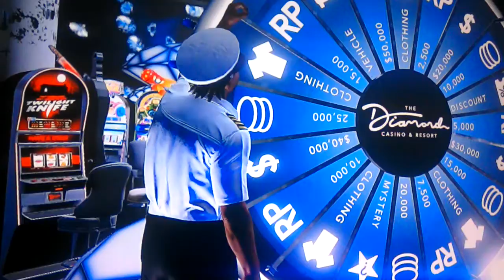Gta 5 captain mastercrazy8766 Xbox one spin the lucky wheel winning podium car tonight